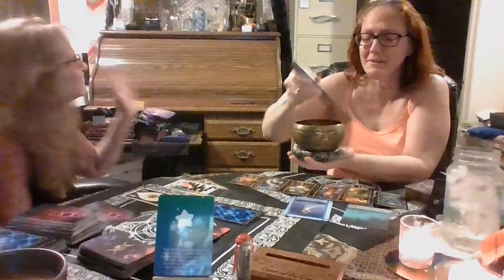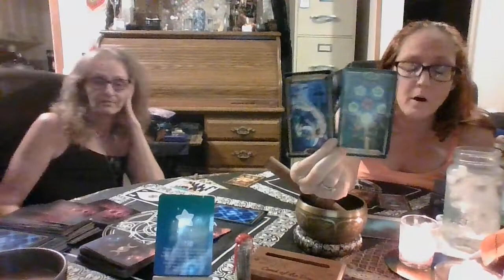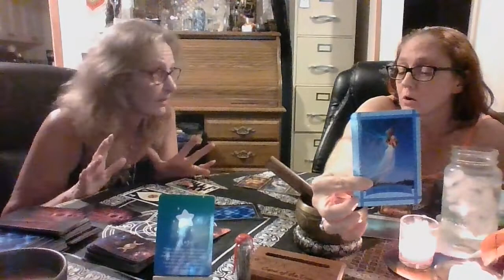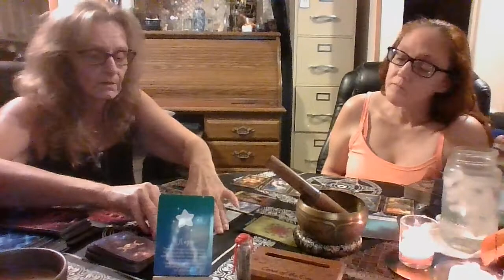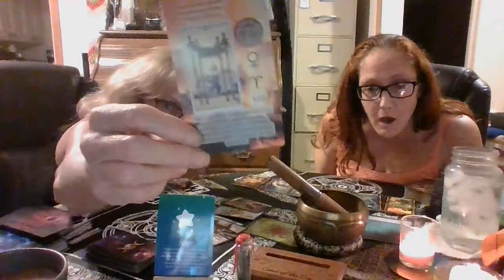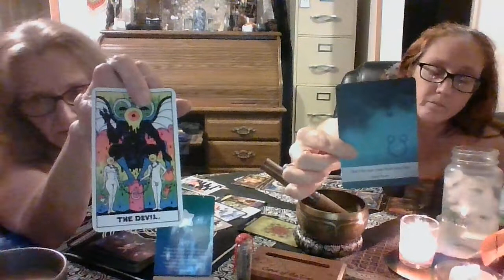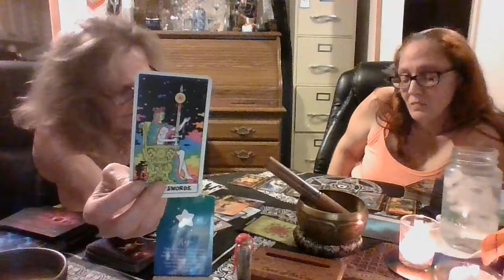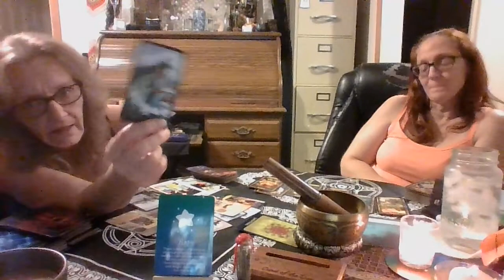Sagittarius- OMG you are so fun, just do it for all the right reasons and see wht happens. Do it not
Dawn and I will be here live at 6pm.
 Several people have asked us about donations and at first I was totally against it, but, I remember how I felt to not be able to give gratitude for some reason if there was something gained.  I did break down an add a donation button on the website but just so you know, we make bath and body stuff and candles to make money, we don't sell readings.